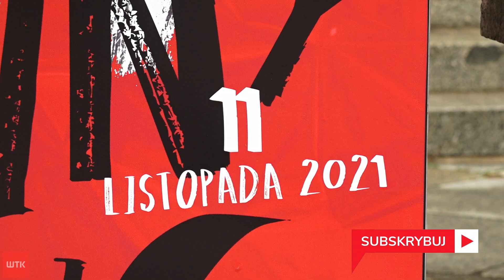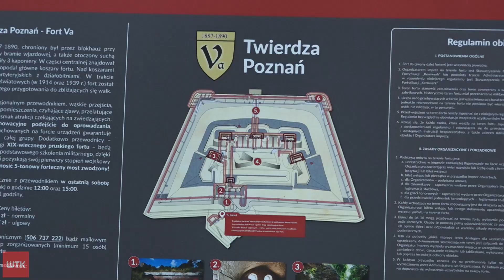11 listopada w Poznaniu. Co będzie się działo?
Imieniny ulicy Święty Marcin tym razem bez tradycyjnego korowodu i przekazania kluczy. Ale miasto nie rezygnuje ze świętowania, przed CK Zamek zaplanowano wiele atrakcji.

W trakcie obchodów nie zabraknie muzyki, pokazów cyrkowych oraz tańca. Na odnowionej części ulicy święty Marcin mieszkańcy będą mogli spotkać aktywistów i działaczy pozarządowych zrzeszonych pod hasłem "DOBRO czynię". To ludzie zaangażowani w pomóc uchodźcom. Tereny przy Centrum Kultury Zamek wypełnią stoiska Kiermaszu Świętomarcińskiego, który w tym roku potrwa aż cztery dni. Będzie można kupić tam rękodzieła czy tradycyjne świętomarcińskie rogale. Święto Niepodległości będzie można świętować również w innych miejscach. Fort Va udostępni trasę turystyczną. Jutro także na kilka godzin zostanie otwarty Kopiec Wolności na Malcie. Na specjalne oprowadzania zaprasza też Centrum Szyfrów Enigma.

Więcej w naszym materiale.